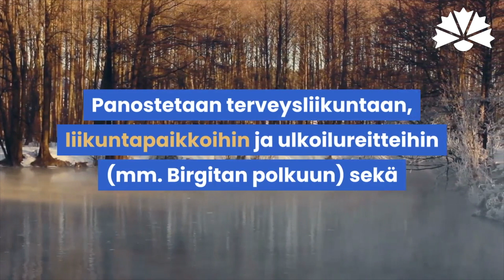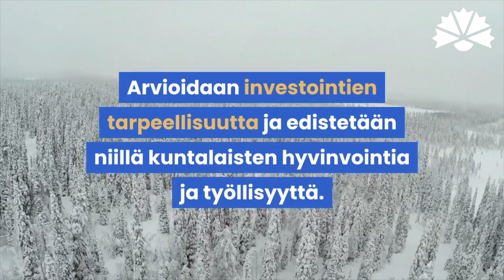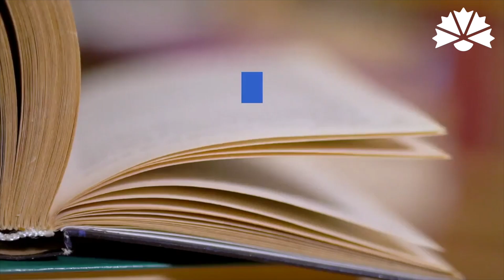Lempäälän Kokoomuksen tavoiteohjelma 2021-2024.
Lempäälän Kokoomuksen tavoiteohjelma 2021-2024. Kokonaisuudessaan tavoiteohjelma löytyy yhdistyksen verkkosivuilta osoitteessa